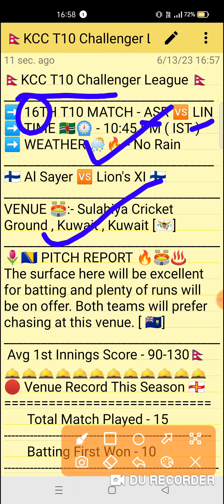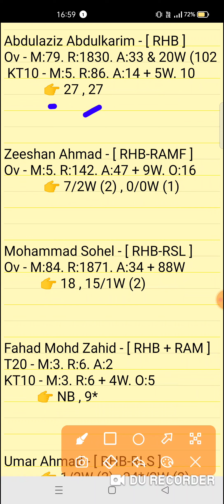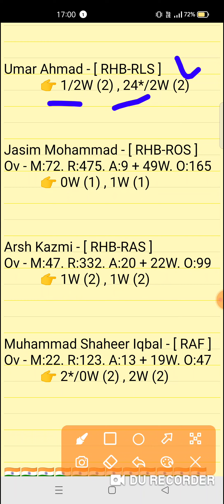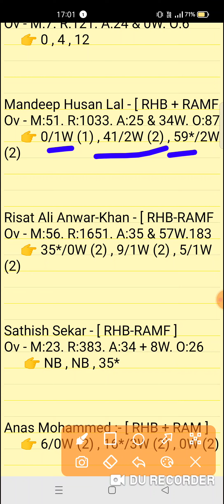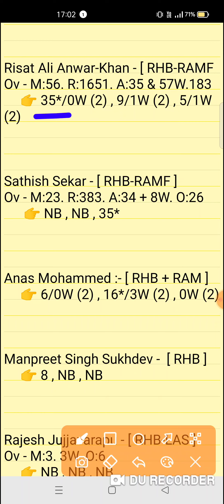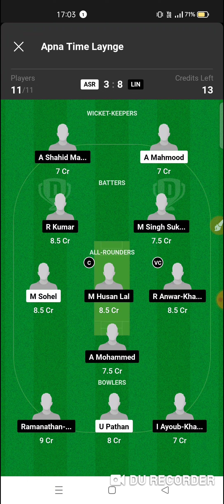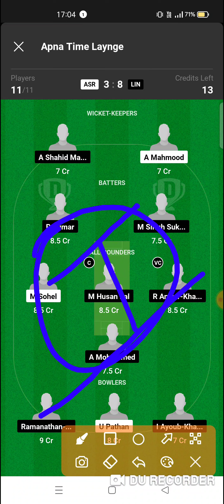ASR vs LIN Dream11 prediction | asr vs lin dream11 team| KCC T10 Challengers Match 2023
ASR vs LIN Dream11 prediction | ASR vs LIN | asr vs lin dream11 team | KCC T10 Challengers League 16th Match series 2023

asr vs lin
asr vs lindream11prediction
Expert fantasy11

1. This analysis is based on my Understanding,knowledge and instinct. While selecting your team, consider the points mentioned and make your own decision.

2. Dream 11 takes great care to comply with all central and state legislation in India to ensure that users are fully protected. Every contest on platform is carefuly designed to comply with applicable statutes and regulations in India. Dream1 constitutes a 'game of mere skir, which makes the Dreamll game exempt from the provisions of the Public Gambling Act, 1867 (PGA) Dreamil is a legitimate business activity protected under Article 19(Dg) of the Constitution of India